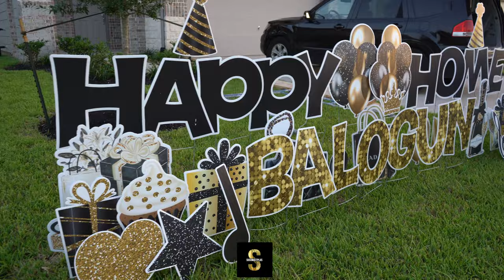ABIOLA BALOGUN HOUSEWARMING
SEPT 4th 2021...  HOUSTON TX.